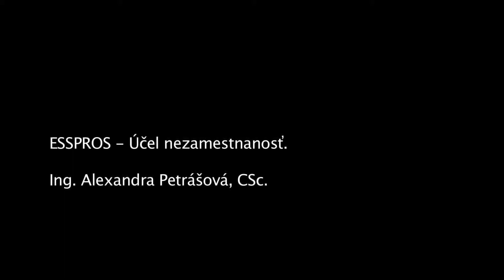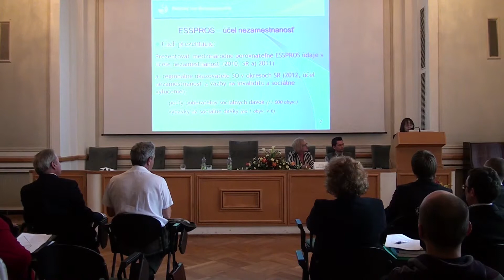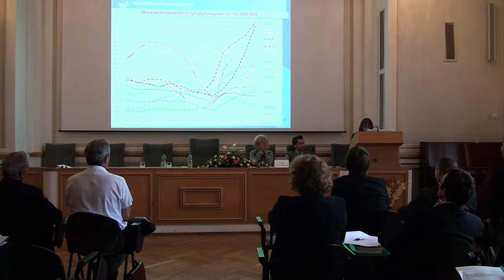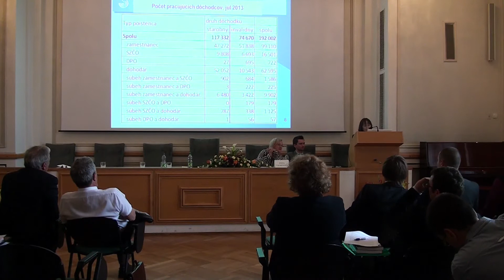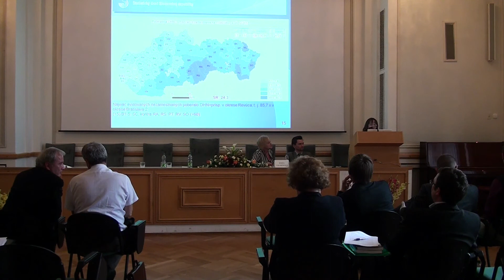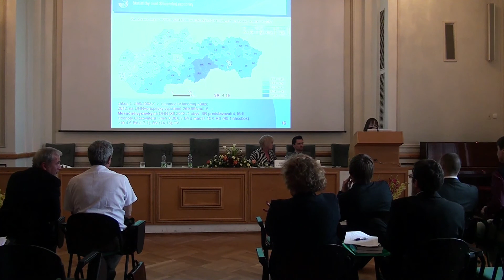Konferencia Paradigmy III -- ESSPROS -- Účel nezamestnanosť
Záznamy z ostatných prednášok a prezentácie nájdete na stránke konferencie

Prednáška z konferencie Paradigmy budúcich zmien v 21. storočí III.
ESSPROS -- Účel nezamestnanosť: Ing. Alexandra Petrášová, CSc.